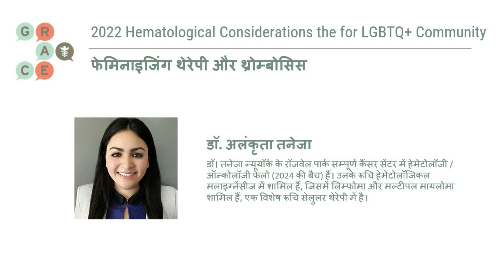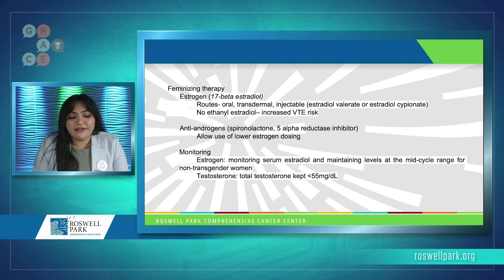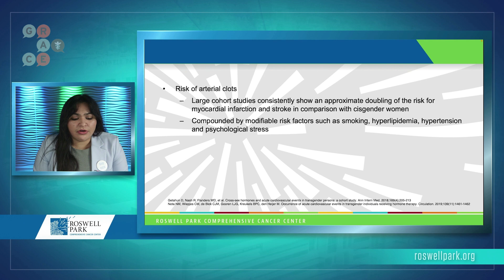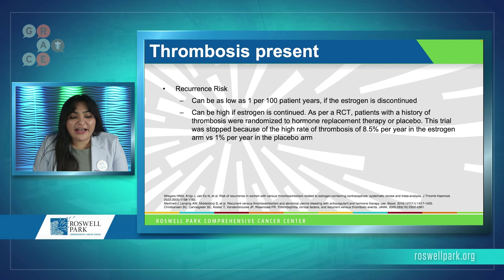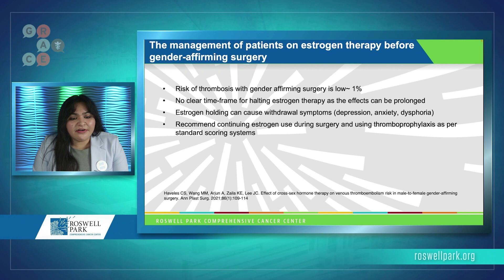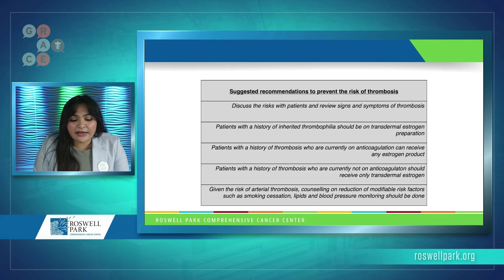फेमिनाइजिंग थेरेपी और थ्रोम्बोसिस - Hematological Considerations for LGBTQ+ Community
Dr. Alankrita Taneja discusses issues surrounding the transgender community in India, including possible side effects of gender-affirming therapy.

डॉ। अलंकृता तनेजा भारत में ट्रांसजेंडर समुदाय से जुड़ी मुद्दों पर चर्चा करती हैं, जिसमें जेंडर अफर्मिंग थेरेपी के संभव दुष्प्रभाव भी शामिल हैं।

Dr. Alankrita Taneja examines estrogen therapy and its potential side effects.

डॉ. अलंकृता तनेजा एस्ट्रोजन थेरेपी और इसके संभावित दुष्प्रभावों की जांच करती हैं।